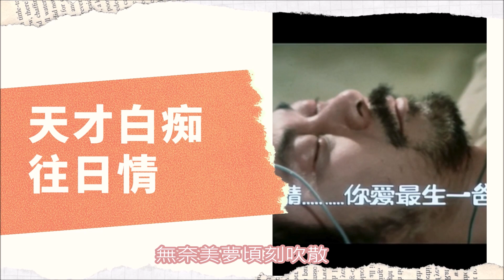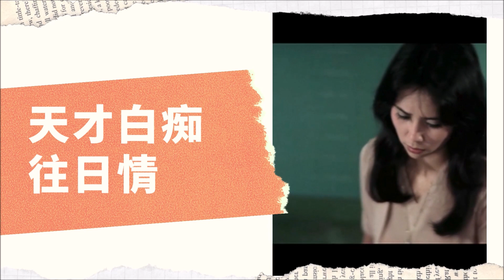許冠傑 - 天才白痴往日情(1975年電影「天才與白痴」插曲MV) 中文歌詞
作詞：許冠傑/薛志雄
作曲：許冠傑